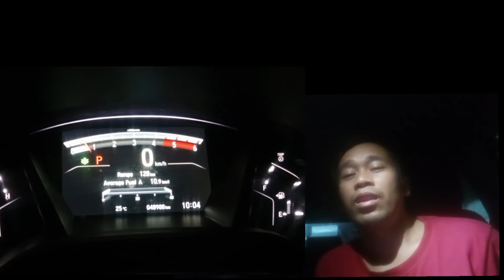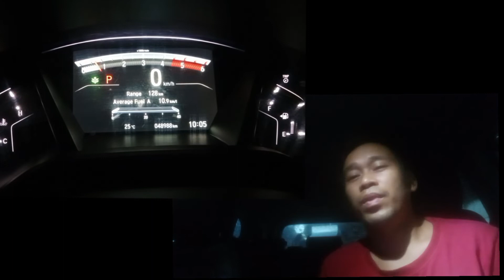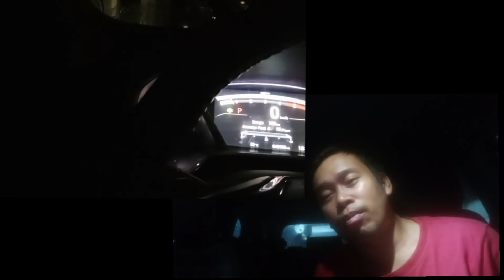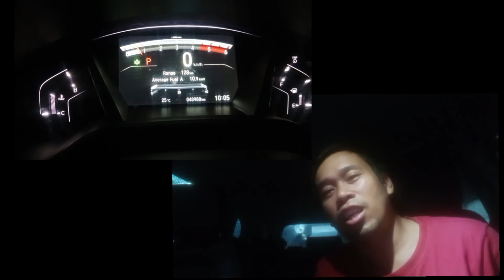BUHAY DRIVER vlog by Aga Rivas